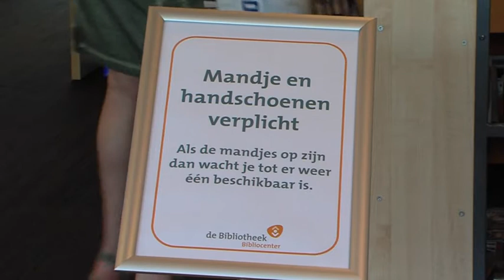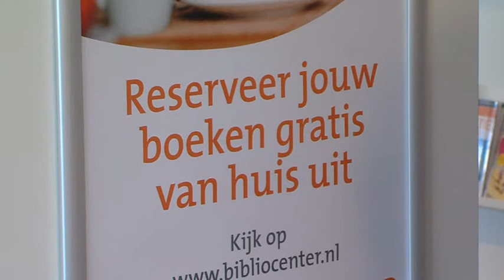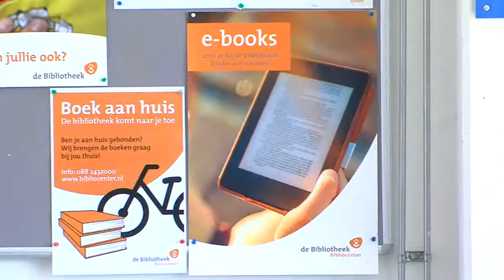Bibliotheek Heythuysen in coronatijd.